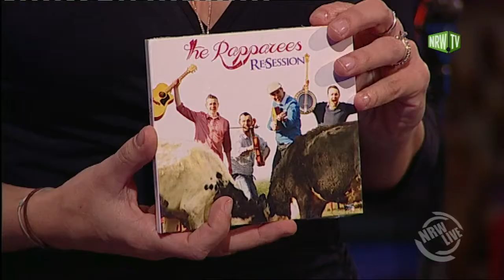Irish Folk Festival 2015 (The Rapparees mit Randalstown Rambler) in der NRW Late Night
Irish Folk Festival 2015 (The Rapparees mit Randalstown Rambler) in der NRW Late Night mit Emily Whigham